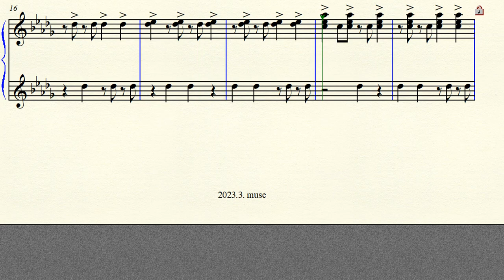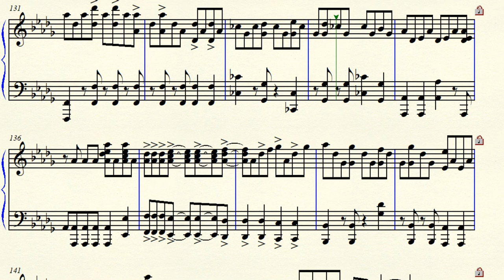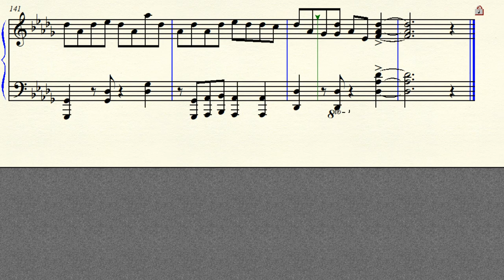7-2 All of me (Jon Schmidt 존 슈미트) Original Db major 내림라장조 Piano Score 피아노 악보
Music by Jon Schmidt 존 슈미트 (1966- ) The Piano Guys 2 피아노 가이즈 2집 앨범 수록 2012년
추가정보 Naver Cafe : 피날레 아름다운 노래